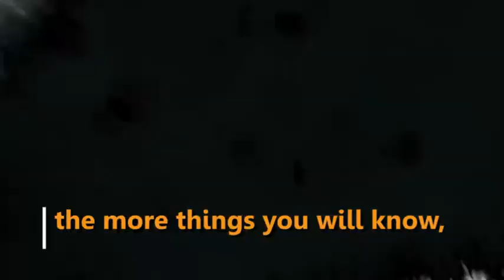Enjoy every minute of your life @SRM University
Enjoy every minute of your life @SRMUH. CollegeDays are the most precious time of your life. Every minute should be explored and experienced. Be happy and prepare yourself for a bright future.